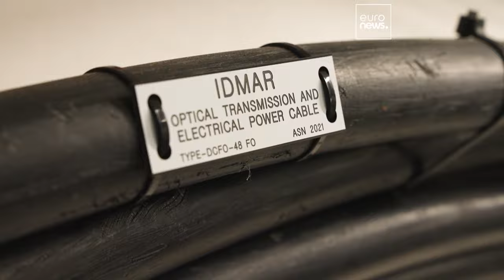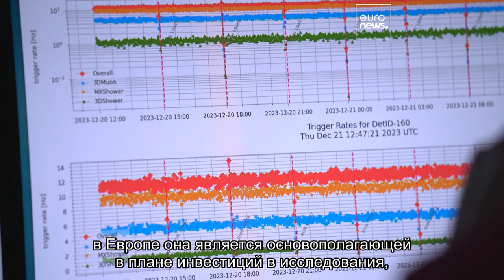Джакомо Каттоне: "Наука не зависит от войн и разногласий"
IDMAR -  европейская подводная лаборатория, работающая в круглосуточном режиме. Ее научный  координатор  Джакомо Каттоне объяснил Euronews, как происходит обмен данными, собранными в глубинах Средиземного моря.